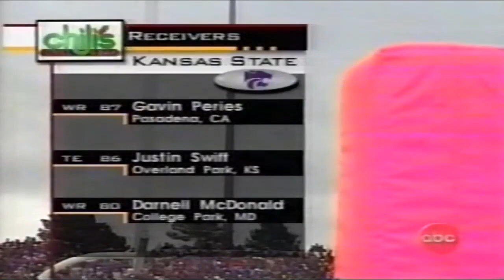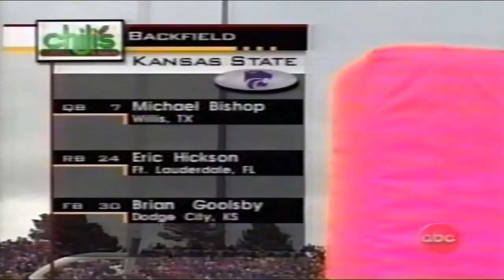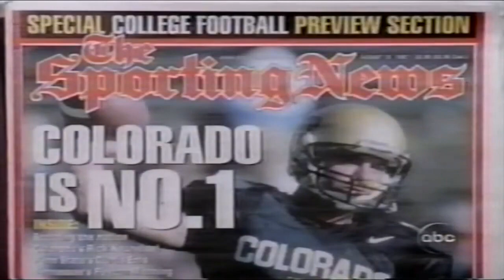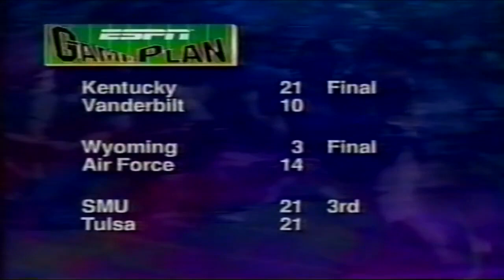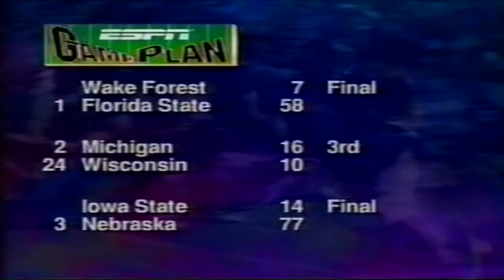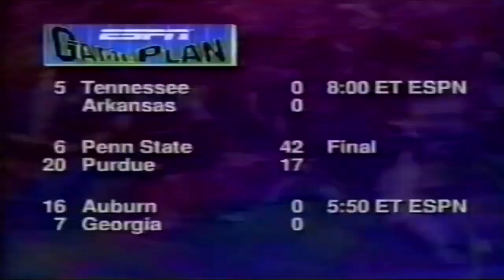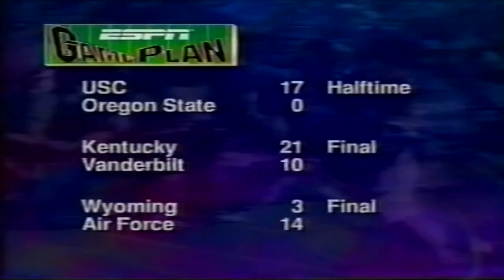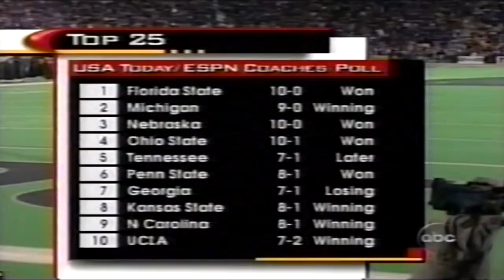1997 - Colorado vs #10 Kansas State